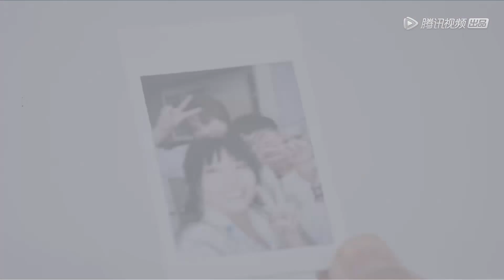毛不易东北口音逐渐明显，笑不活了！ | 《毛雪汪》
【播出时间】▶▶▶每周二 21:00更新